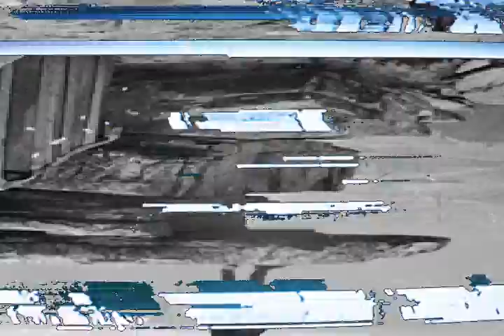MAnvil by Dan B Melrose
‘The Neverending Album,’ is a collection of some of the music that Dan wishes to draw a line under and release into the wild, one track at a time. Whenever Dan finishes another track, he will add it to the Album. The tracks can be downloaded individually, or you can download the whole of ‘The Neverending Album’ in one fell swoop, wherever the album is up to at that time. Homage to the great band, Anvil